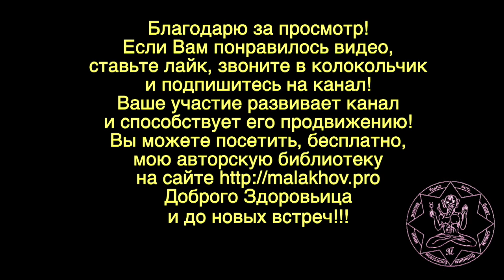КАРМА. ТЕРПЕНИЕ. СМИРЕНИЕ. Малахов.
Карма – ответ на ваши действия. Терпение – в каких случаях надо терпеть. Смирение – как главный метод духовного совершенства. Как карма, терпение и смирение переплетаются в человеке, что же надо делать?
И, наконец, если вам понадобятся:
7. Свечи с грибом лисичка
9. Грибной комплекс для лечения от паразитов